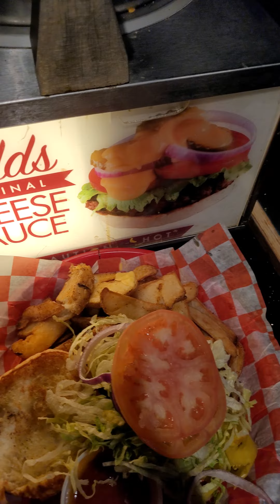Buffalo Chicken Sandwich fuddruckers chicken Chicken